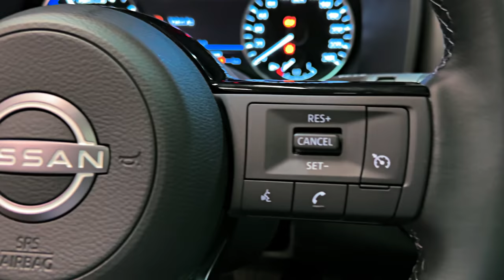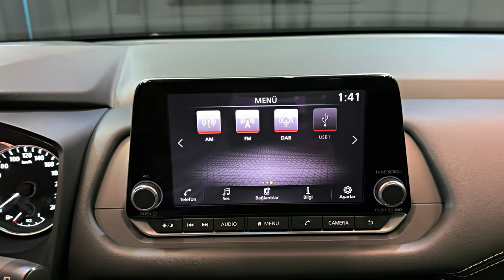2023 Nissan Qashqai - Family Friendly SUV!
Nissan Qashqai review
Category: Family SUV

What Car? says...

The Nissan Qashqai was the car that really lit a firecracker under the family SUV trend, and it caught on so rapidly that millions of them are now on the road. It’s still going strong today and has evolved to meet changing tastes – notably when it comes to engine options.

And it needed to evolve. You see, while the original Qashqai had the market pretty much to itself, this third-generation model faces tough competition as rival manufacturers roll out their own takes on the hugely successful SUV format.

Naturally, Nissan has stuck with the winning combination of an elevated driving position, stylish yet reasonably rugged looks and down-to-earth running costs, while also giving buyers plenty of trim options – from the enticingly-priced Visia up to the luxurious Tekna+.

The Qashqai's engine choices consist of two 1.3 DIG-T petrols (138bhp or 156bhp), which have some very mild hybrid assistance, plus an e-Power engine that aims to blur the lines between petrol and electric cars.

How? Well, the e-Power is unusual because its petrol engine doesn't actually drive the wheels. Instead it powers a generator, and the electricity this produces is sent to a motor that propels the car along.

The Nissan Qashqai's key rivals include the smart Peugeot 3008, the fun-to-drive Seat Ateca and the generally excellent Kia Sportage and Skoda Karoq. At the top end of the range, its price creeps into the premium territory of the Audi Q3 and Volvo XC40.

So, how does the Qashqai compare with the best family SUVs in all the important areas, and which version should you buy? Over the next few pages of this review, we'll tell you all about its performance, interior quality, running costs and more to help you work out whether it's the right car for you.

Once you've decided which make and model is right for you, head over to our free What Car? New Car Deals pages and do a quick search to find out how much you could save off the asking price. There are usually lots of very tempting new family SUV deals.

2023 Nissan Qashqai pricing:

    Nissan Qashqai ST: $33,890
    Nissan Qashqai ST+: $37,890
    Nissan Qashqai ST-L: $42,190
    Nissan Qashqai Ti: $47,390

Rivals include:

    Audi Q3: from $50,600
    BMW X1: from $53,900
    Kia Seltos: from $29,500
    Mazda CX-30: from $30,090
    Mercedes-Benz GLA: from $63,200
    Mini Countryman: from $46,405
    Mitsubishi Eclipse Cross: from $31,490
    Peugeot 2008: from $38,945
    Renault Arkana: from $36,800
    Skoda Karoq: from $42,990 drive-away
    Toyota Corolla Cross: from $33,000
    Volkswagen T-Roc: from $36,600
    Volvo XC40: from $53,490